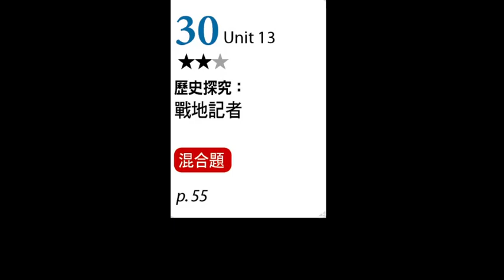【ALL+互動英語 20231030】歷史探究：戰地記者－課程講解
30
00:00 1. 開場
01:51 2. 課文朗讀 1
02:21 3. 單字講解 1
03:52 4. 課文講解 1
07:08 5. 課文朗讀 2
07:42 6. 單字講解 2
09:19 7. 課文講解 2
13:55 8. 課文朗讀 3
14:18 9. 課文講解 3
17:59 10. Grammar Follow Me
21:15 11. Vocab. Review
21:48 12. Discussion Starter